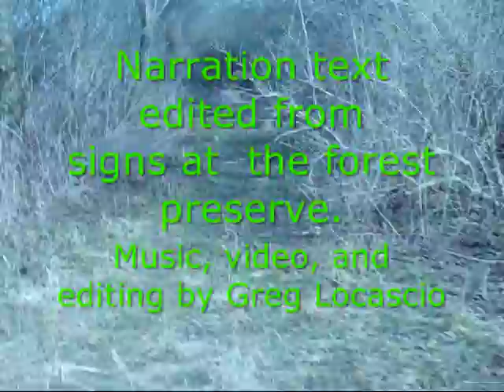Wilkinson-Renwick Marsh forest preserve, DeKalb County, Illinois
A video showcasing this DeKalb County forest preserve in photos, video, and narration adapted from the Illinois Department of Natural Resources and preserve signs.